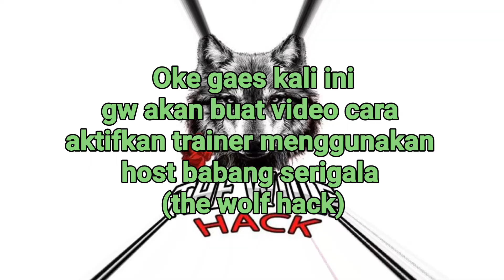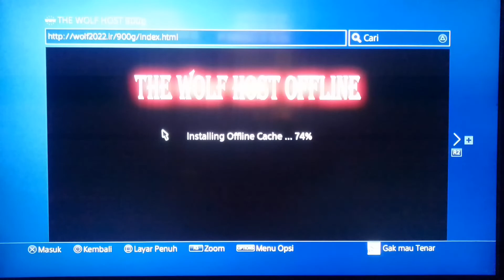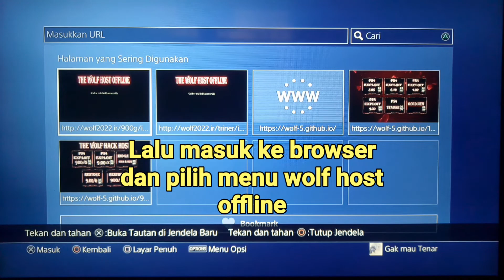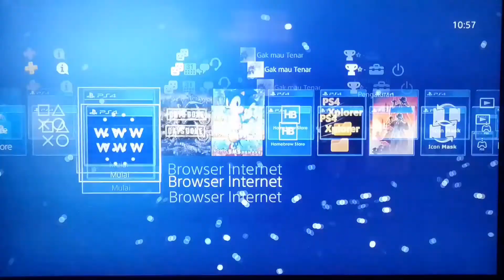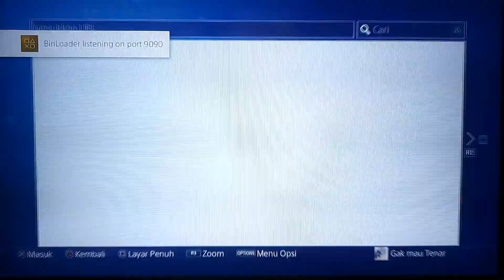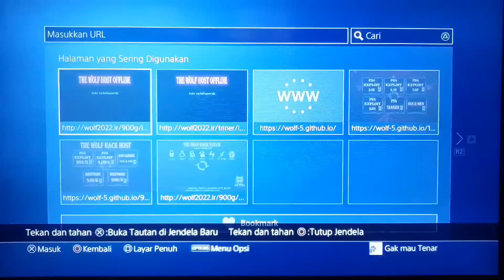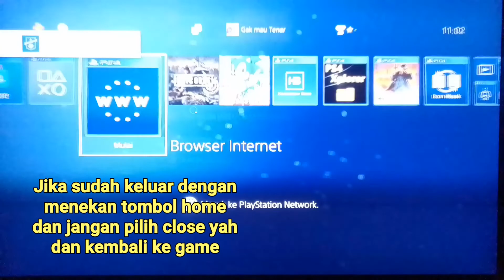CARA AKTIFKAN TRAINER WOLF PS4 HEN/JAILBREAK 9.00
Oke games kali ini gw buat tutorial cara mengaktifkan trainer menggunakan host serigala (Wolf).
simak videonya sampai habis yah

Follow me
Follow me
TRAKTIR GW KOPI DONG BRO DI SINI?

 *Follow my istagram brother...

Donasi keikhlasan semoga di berkahi selalu. amin